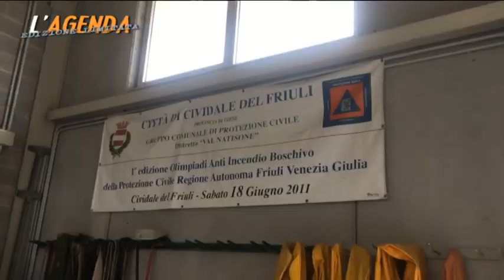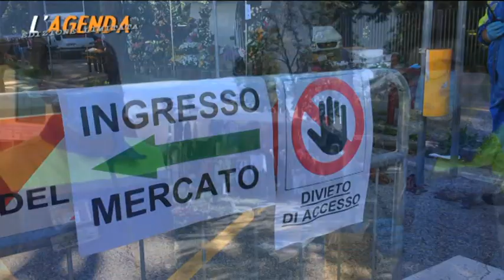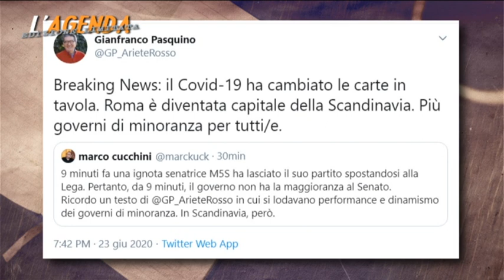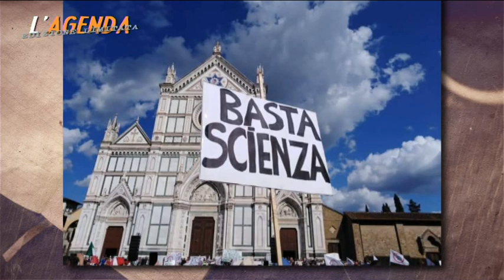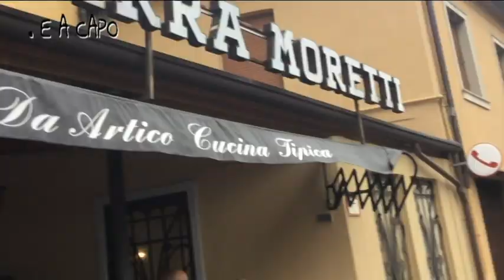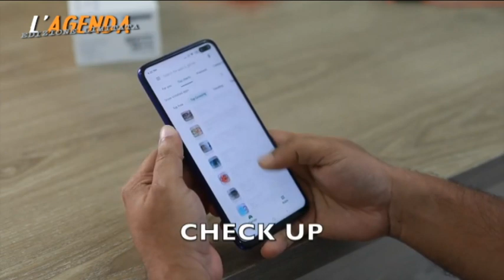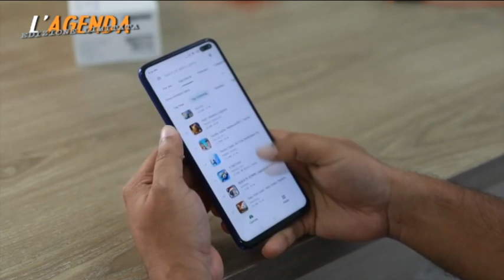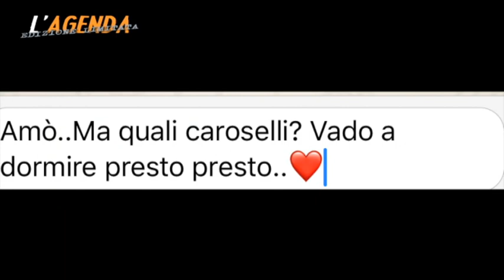L' AGENDA | 25 Giugno 2020 | EDIZIONE LIMITATA 12